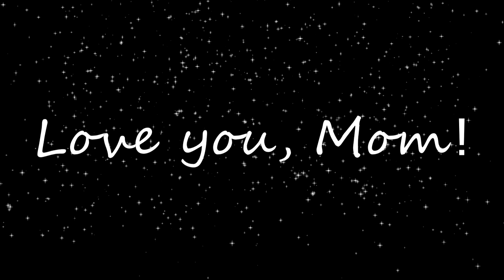Mom-Daughter Dance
The slideshow for my mom that played during our dance!